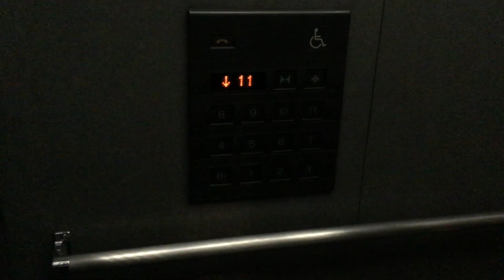阪神産経桜橋ビルのエレベーター 三菱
グランディです。
左のみ車椅子対応機ですが、アナウンスは2機ともあります。